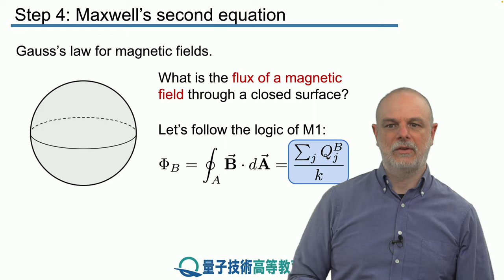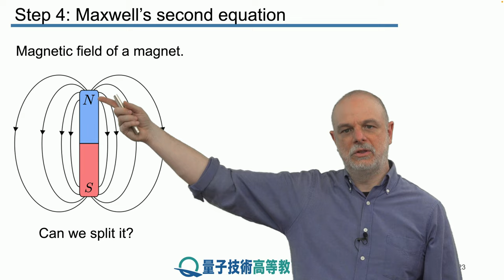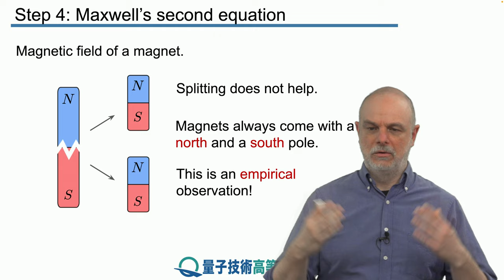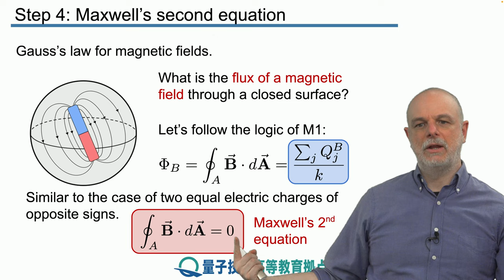5-4 マクスウェルの第二方程式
レッスン 5 マクスウェルの方程式 I

ステップ 4： マクスウェルの第二方程式

本ステップでは、磁場の基本について説明し、マクスウェル第二方程式を学びます。